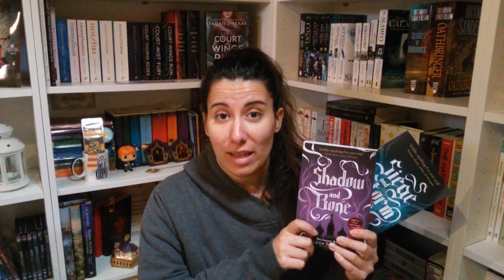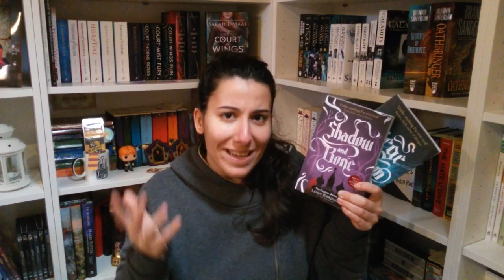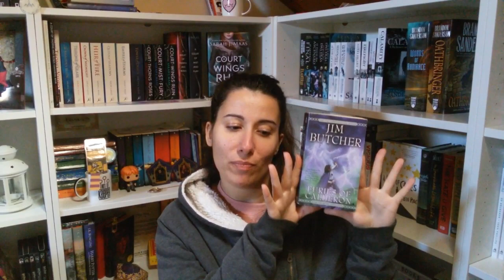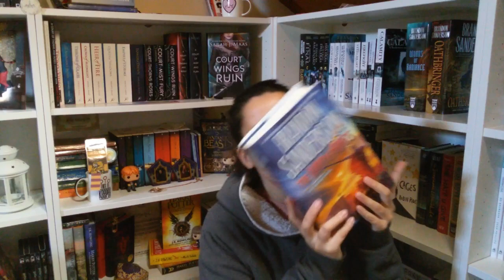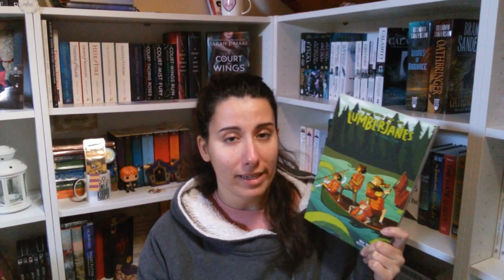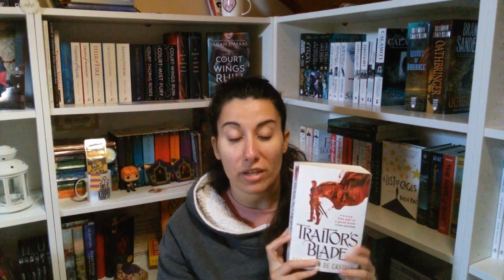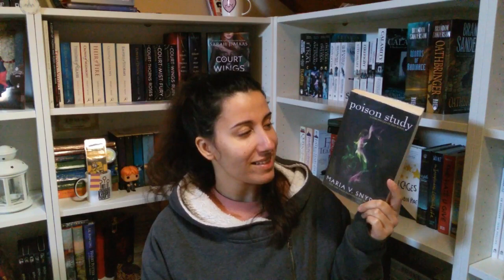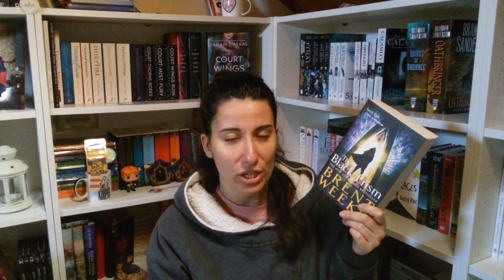BOOKHAUL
Aquele vídeo que nunca falha !!